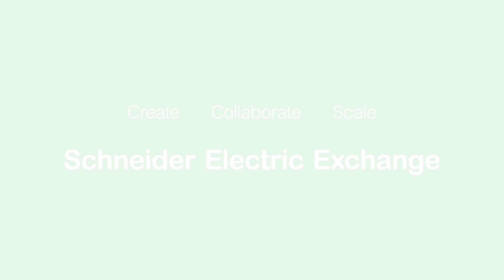Do You Know How to Break the Data Siloes to Scale Your Business? | Schneider Electric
Watch our panel where you will hear data experts discuss the key behaviors and advice to break down the siloes and accelerate your business using data-as-a-service. Data-as-a-service is about creating added value data to unveil untapped commercial opportunities.